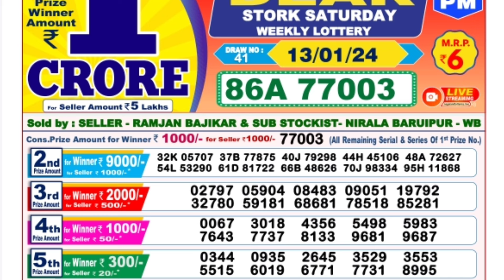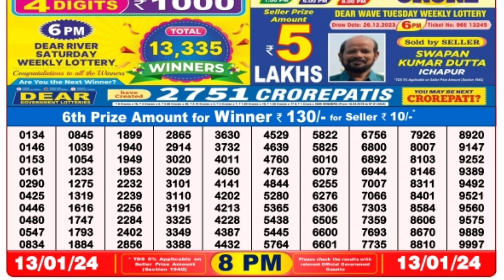🔴 Evening 08:00 P.M. Dear Nagaland State Lottery Sambad Result Today ll Date-13/01/2024 ll